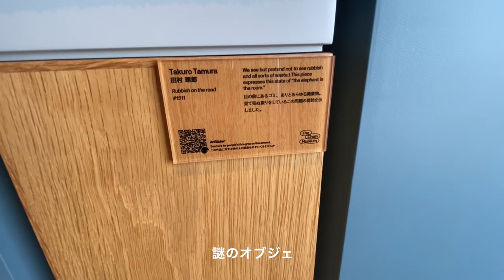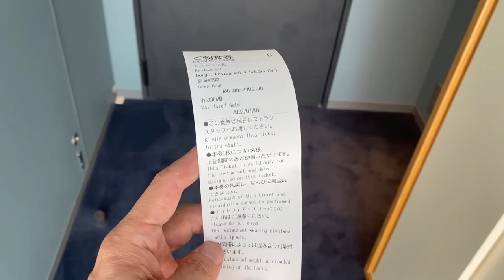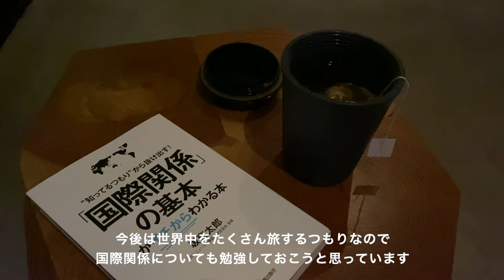ホテル暮らし#17 | 旅行VLOG | 渋谷ミヤシタパークに隣接する sequence MIYASHITA PARK の King Room(公園ビュー)に2泊3日した宿泊記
sequence MIYASHITA PARKに宿泊しました。宮下公園が生まれ変わり、新たに誕生したミヤシタパークに隣接している人気の高いホテルです。私が家を持たない暮らしを始めるきっかけとなったホテルで、私は何度もこのホテルをリピートしています。

今回は30日前以上前に予約したので割引が適用されるため、いつもよりグレードが高い部屋を選択しました。とても満足度が高い空間を堪能する事ができ、とても有意義な時間を過ごす事ができました。

Room Type: King
2泊3日: 27,920円(食事なし)

※30日前以上の予約で最大割引15%が適用された値段です。食事代は含まれていません。

Song: Road Trip, Bell, Days
Composer: RYU ITO